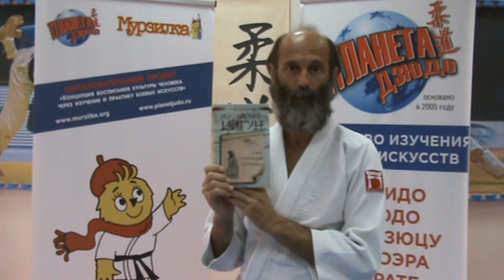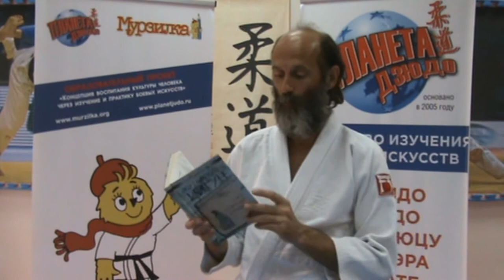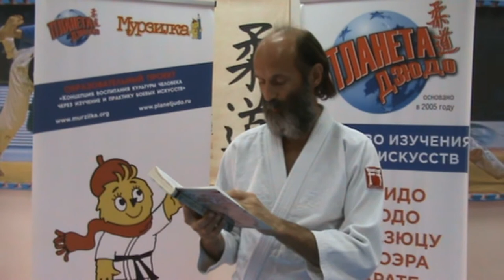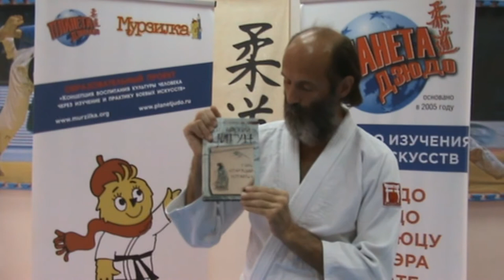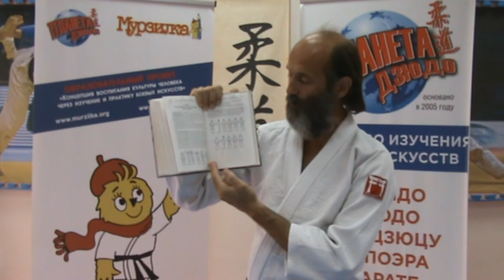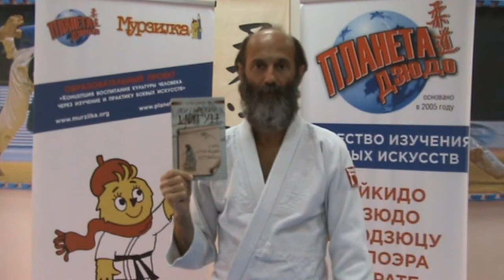Китайский цигун. Стиль "Парящий журавль". Видео обзор книги.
Рубрика "Библиотека боевых искусств" представляет видео обзор книги "Китайский цигун. Стиль "Парящий журавль". Автор, Чжао Цзиньсян.
"Парящий журавль" - популярная в Китае система саморегуляции с целью оздоровления, лечения, повышения физической и умственной работоспособности, творческих возможностей, продления жизни, инициации скрытых способностей, относящаяся к цигуну - "работе с ци" (жизненной энергией). В данной книге органически сочетается цигун и теория китайской медицины, раскрывается механизм лечения болезней, приводятся эффективные методики быстрого очищения энергетических каналов, увеличения ци и работы с ней на основе синтеза знаний древних и современных научных исследований. Кроме пятиступенчатого комплекса автор знакомит с многими специфическими упражнениями, отвечая на вопросы, часто возникающие у занимающегося.
Книга предназначена для широкого круга читателей.
Книга издана на русском языке в 2003 году издательством К. Кравчука.
Перевод с китайского выполнил М. Богачихин.